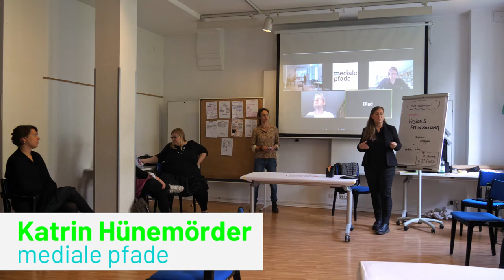Die Chorjugend - ein Demokratie Hotspot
"Kinder und Jugendliche sollten in allen Belangen, die sie und ihre Chorlebenswelt betreffen, mitentscheiden."

Bis Ende 2024 arbeiten die Deutsche Chorjugend und mediale pfade gemeinsam daran, innovative digitale Methoden zu entwickeln und zu nutzen, um Teilhabe und Engagement im Verband zu stärken. Zum Auftakt des Projektes wurde ein Visionsentwicklungsworkshop durchgeführt bei dem wir überlegt haben, wie die Deutsche Chorjugend mit ihren Mitgliedsstrukturen aussehen kann, wenn wir unser Projekt erfolgreich durchgeführt haben

Das Video entstand im Rahmen des Kooperationsprojektes "re:mix - Jugend singt und mischt sich ein" mit der Deutschen Chorjugend. Das Modellprojekt im Rahmen des Bundesprogrammes "Zusammenhalt durch Teilhabe" der Bundeszentrale für politische Bildung hat zum Ziel, innerverbandliche Demokratie und Teilhabe durch die Nutzung innovativer digitaler Methoden zu stärken.